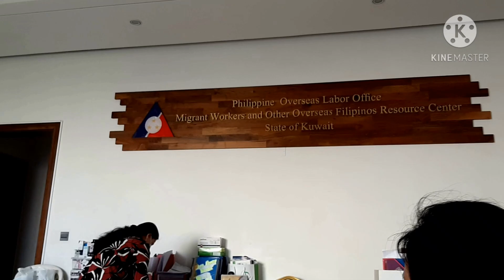Giving Assistance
Going to PE Kuwait, giving assistance to Domestic worker.